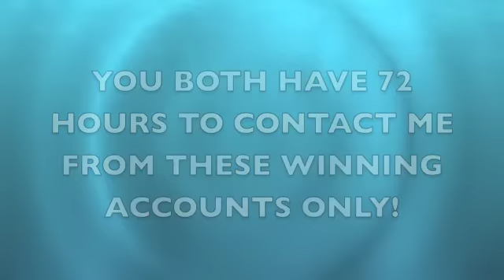Bag Inc & JustFab Giveaway WINNERS!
You have 72 hours ONLY!